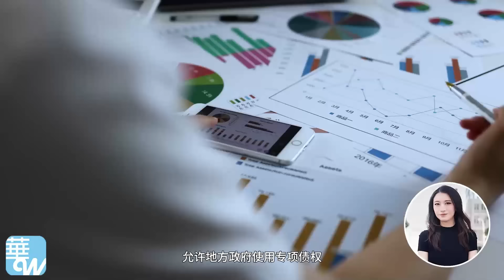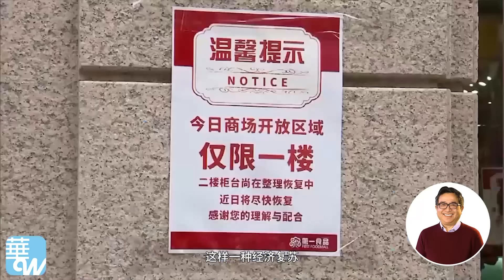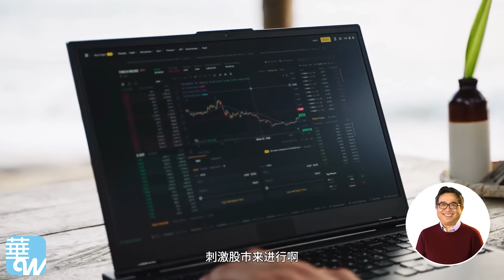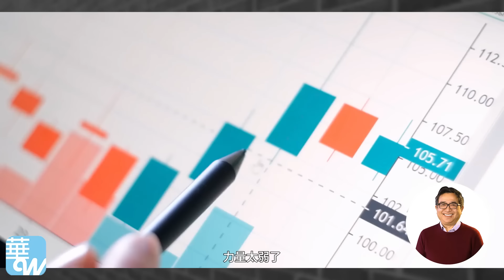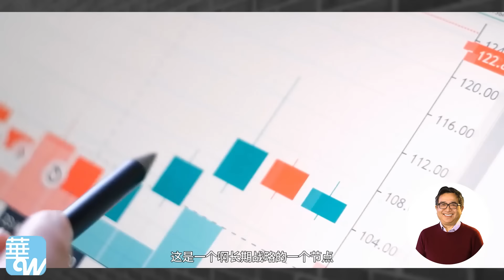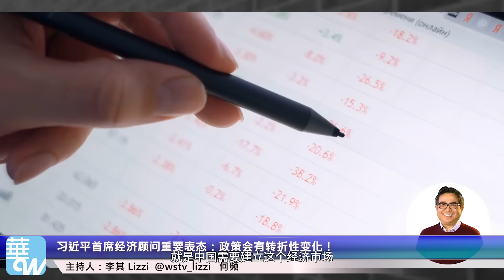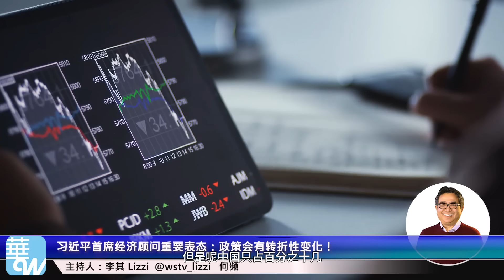习近平首席经济顾问重要表态：政策会有转折性变化！股市、楼市筑底是当前第一要务，从行为模式到激励体系：都将发生根本性改变 (上) | 思想先驱报（李其、何频）